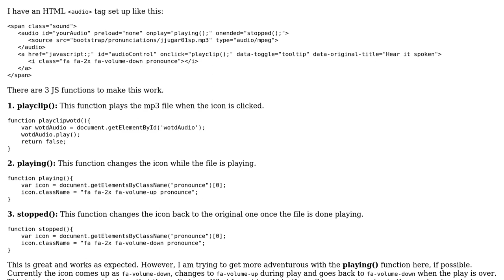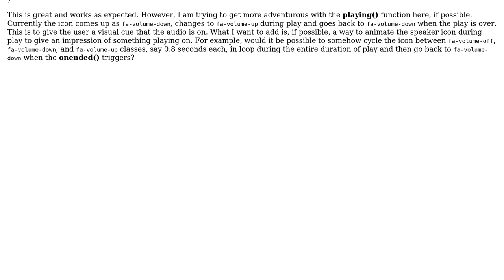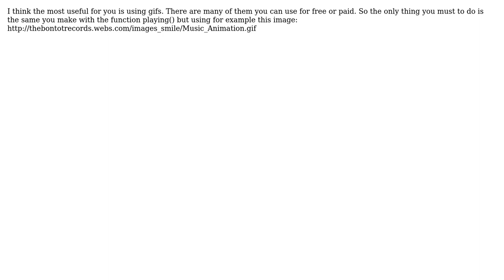Animate effect on font-awesome icon during HTML audio onplay() event (2 Solutions!!)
Animate effect on font-awesome icon during HTML audio onplay() event

With thanks & praise to God, and with thanks to the many people who have made this project possible! | Content (except music & images) licensed under CC BY-SA | Music | Images & others | With thanks to user TheLearner user Luis Gar user curtybear and the Stack Exchange Network Trademarks are property of their respective owners. You are responsible for your own actions.